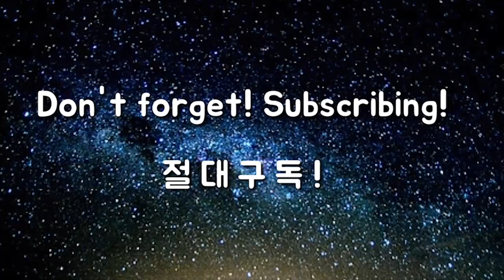아마추어 골퍼라면 드라이버 이렇게 해야 한다!!! 드라이버 레슨 총정리 [드라이버 특집 - 25탄]